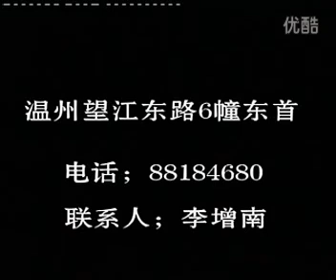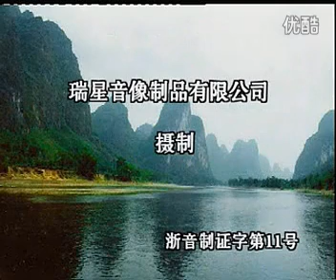狄青与八宝公主》平西06